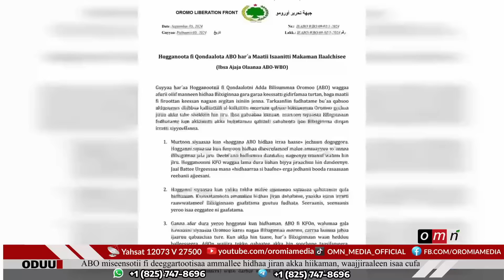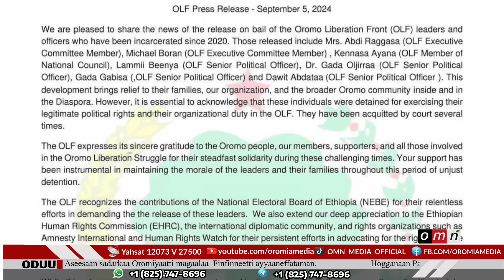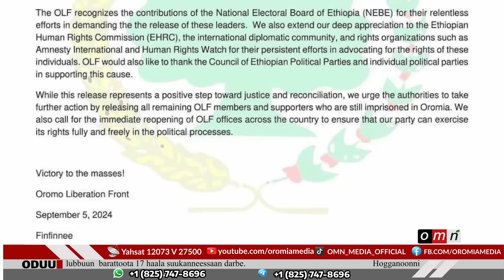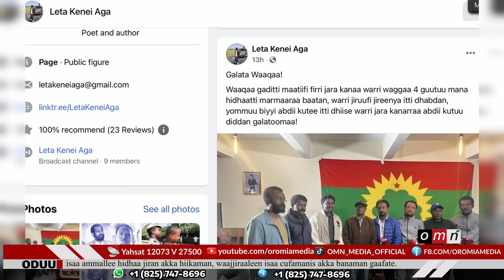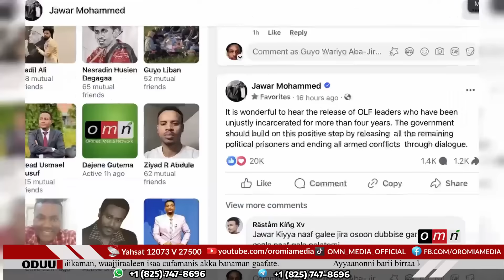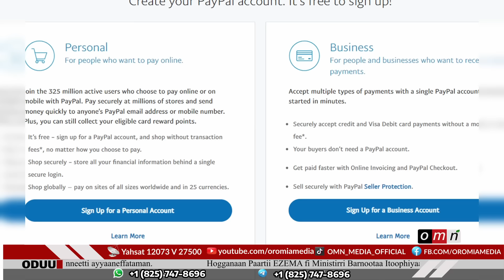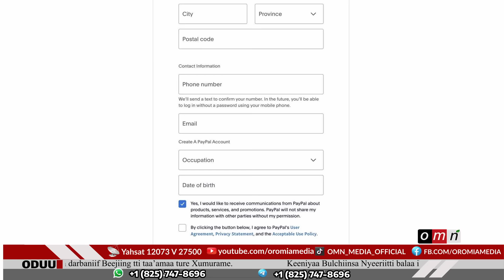OMN - ODUU Fulbaana 6, 2024